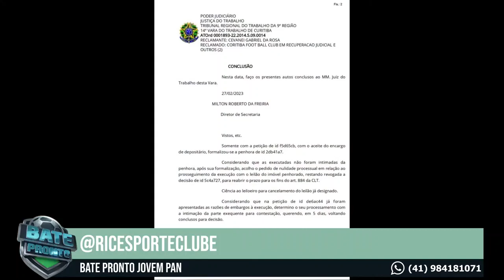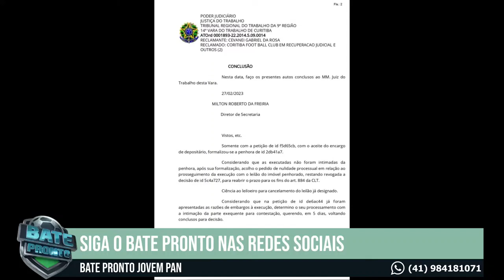Coritiba consegue reverter decisão judicial sobre terreno do CT em leilão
O time do Coritiba conseguiu reverter a decisão da justiça sobre o terreno do clube, onde ficaria o novo CT entrar em leilão.